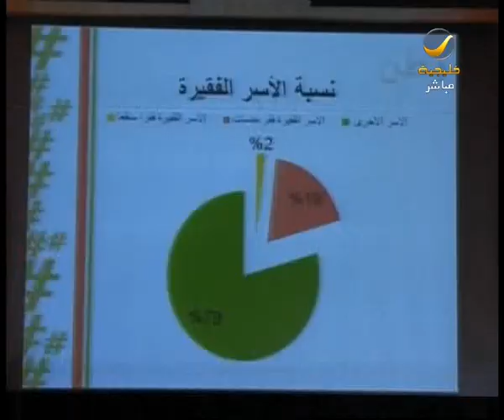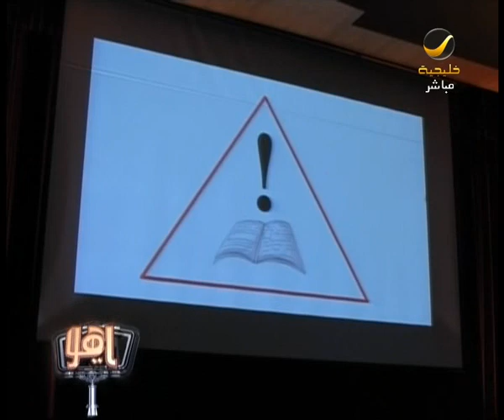حوار الأجيال في مؤتمر غراس الثاني "وطن" (2)